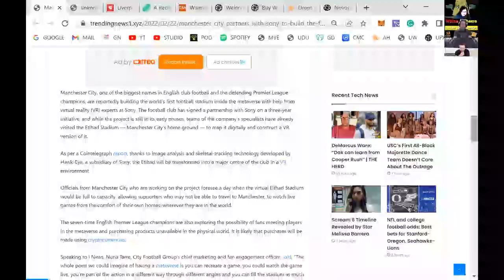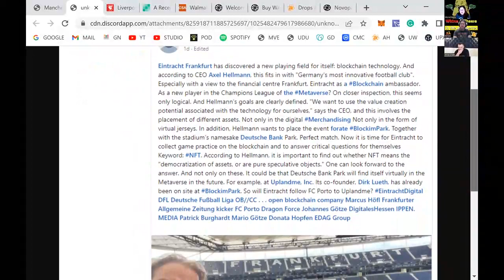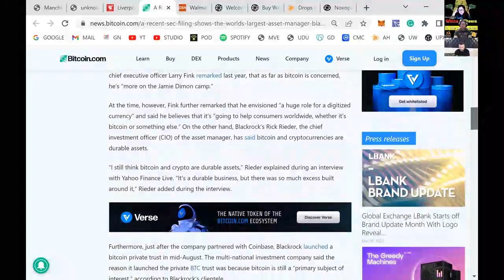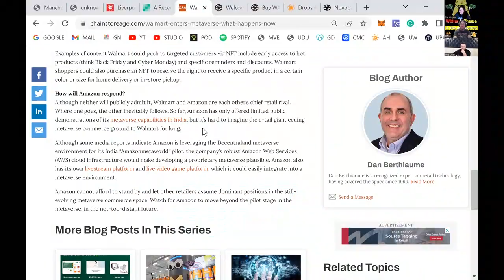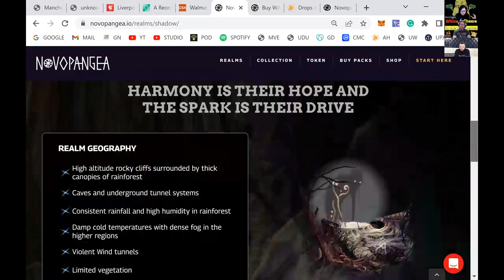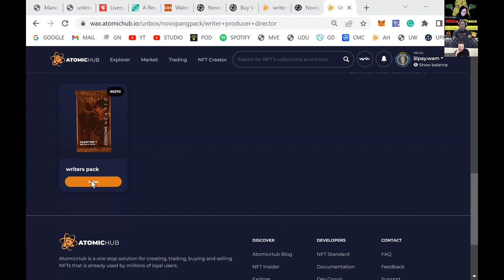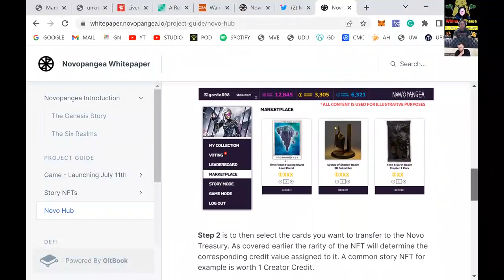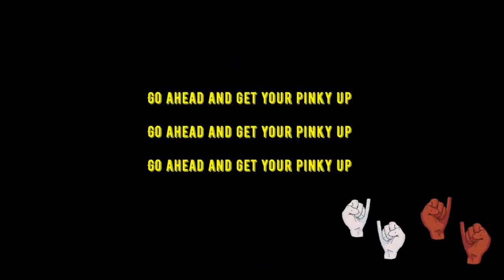E53: Novopangea co-founder - Yocreati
Whine and Cheese in the Metaverses Show E53: Novopangea co-founder - Yocreati

Yocreati is one of the co-founders of the super creative and beautifully created Novopangea NFT experience and multi-player blockchain strategy game. Novopangea’s immersive content is brought to life through deeply engaging storylines, stunning visual animations and sound effects, creating a truly unique experience for blockchain gamers and NFT collectors alike.